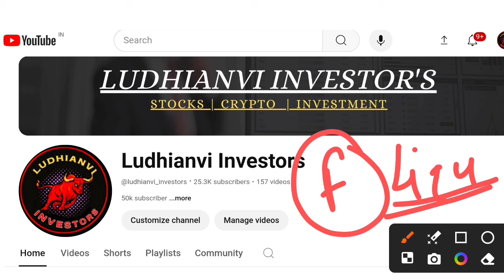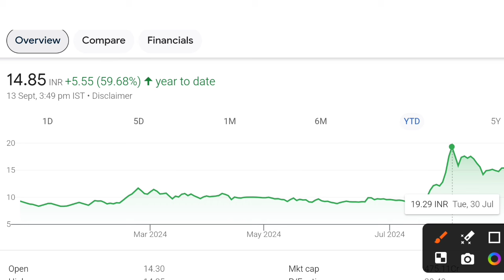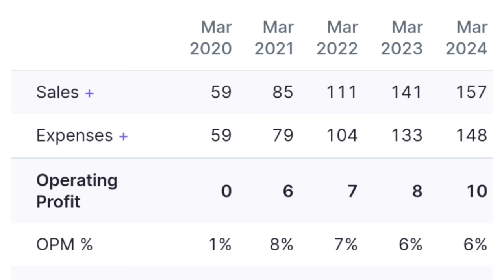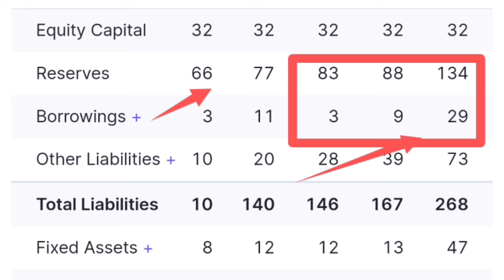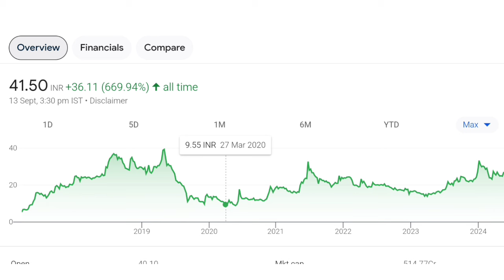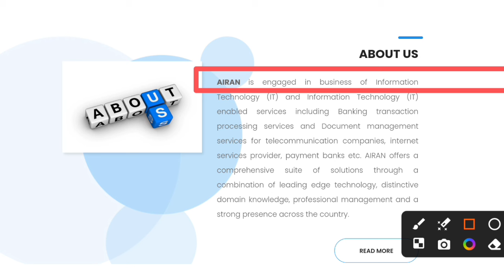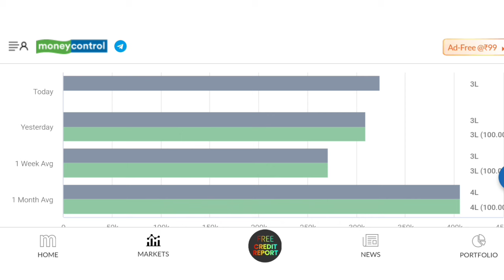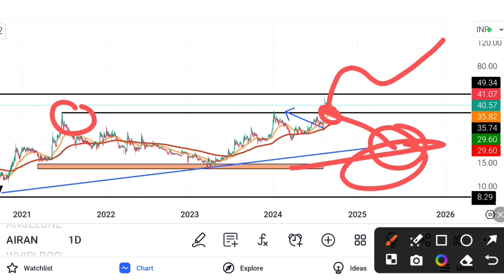शराब बनाने वाली कंपनी भाव ₹14 🔥Promoter 73% ✅गलती से भी मत बेचना || Penny stocks to buy now